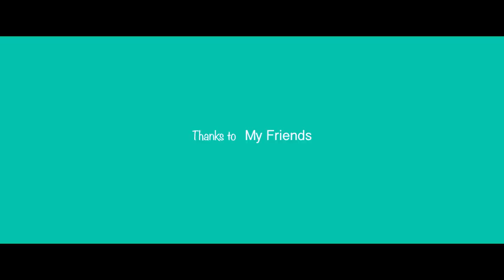காதல் நதி | Kadhal Nadhi | Tamil Romantic Song | Nishant Padmanabhan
[Note: Please plug in our Headphones for an Enhanced Audio experience!]

♪ Song Credits ♪
Lyrics : Divyavalli Santhosh
Singer : Nishant Padmanabhan
Keyboard Programming : Vishnu Prasad
Violin : Nandu
Studio : Amduz Solutions (Audio Studio), Kanakkari
Recordist : Madhu M.S

🎬 Video Credits
Director  : Sanju Puthenpurackal
Production :Noise Factory In Assosiation with New Beatz Entertainers
Cinematography : Anil P Samuel
Editor : Soby Editline

🖥️ Digital Partner : Yuga Digital

 Listen Kadhal Nadhi Song here!

|| ANTI-PIRACY WARNING ||
This content is Copyrighted to Yuga Digital. Legal action will be taken against those who violate the copyright of the same.